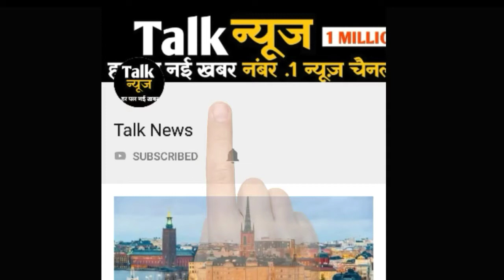सेना के एनकाउंटर में मारे गए 12 आतंकवादी और बिलबिला गए अलगाववादी